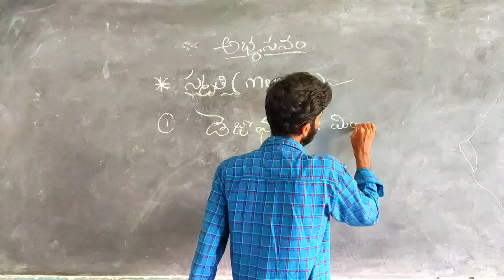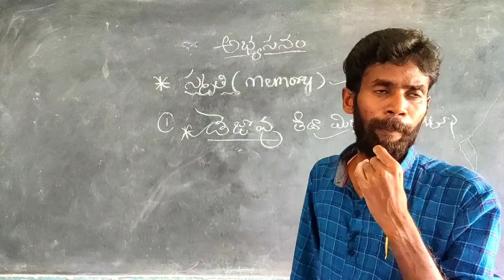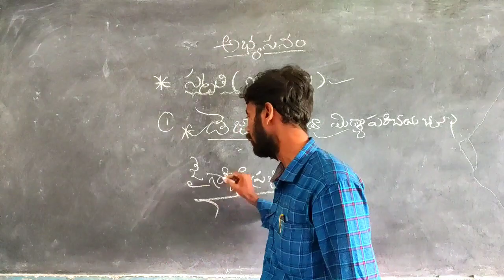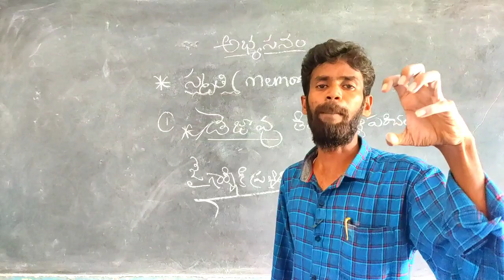స్మృతి-డెజావు , జైగార్నిక్ ప్రభావం..VERY VERY IMPORTANT FOR TET DSC SGT